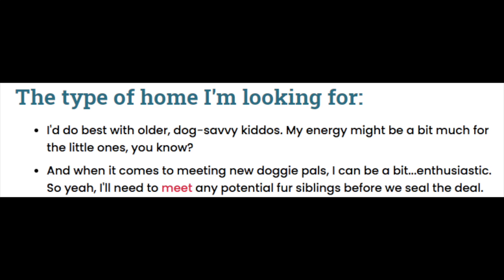Roo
Hey there, potential bestie! Are you ready for a whirlwind of spins, hops, and waggles? Because that's what I'm bringing to the table, and I hope it's enough to win you over!